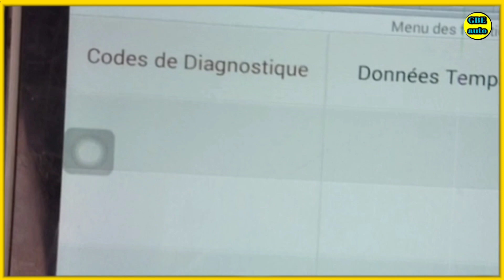"Diagnostic automobile avancé : Détection rapide des problèmes de votre véhicule"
Un diagnostic automobile est un processus qui permet de détecter les problèmes électroniques dans un véhicule. Il est généralement effectué à l'aide d'un outil appelé scanner de diagnostic, qui se connecte à la prise OBD (On-Board Diagnostics) du véhicule pour lire les codes d'erreur stockés dans le système de gestion du moteur. Les codes d'erreur peuvent indiquer des problèmes tels que des capteurs défectueux, des problèmes de combustion ou des problèmes de transmission. Les données de diagnostic peuvent également être utilisées pour effectuer des réglages et des calibrations sur le véhicule pour améliorer les performances et la fiabilité.

▬▬▬▬▬▬▬▬▬▬▬▬▬oVIDEO SUGGESTIONS

💡 y/c/GBEautomobile/?sub_confirmation=1

🤓Si tu est intéressé pas une formation en ligne écrit moi en IB👉👇👇

▬▬▬▬▬▬▬▬▬▬▬ A PROPOS DE
CETTE VIDÉO ▬▬▬▬▬▬▬▬▬▬▬

Idriss Foedje